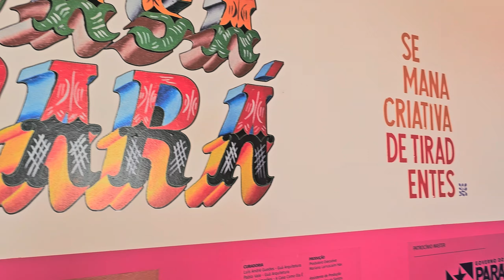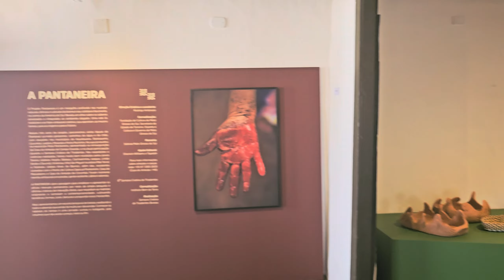Semana Criativa Tiradentes 2024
🌟 Semana Criativa de Tiradentes 2024 🌟
🎨✨ Onde a tradição encontra a inovação!

📅 Data: Em breve
📍 Local: A charmosa cidade histórica de Tiradentes, MG

🚀 Venha mergulhar no universo da arte, arquitetura, design e moda, onde criatividade e sustentabilidade caminham lado a lado. 🌱🌎 Aqui, passado e futuro se encontram para transformar ideias em experiências inesquecíveis.

🖌️ Arte: Descubra exposições e instalações que desafiam o olhar.
🏛️ Arquitetura: Explore espaços que reinventam o conceito de habitar.
🪑 Design: Encante-se com peças únicas e inovadoras.
👗 Moda: Inspire-se em coleções que combinam estilo e propósito.

🎤 Talks inspiradores com grandes nomes do mercado.
🤝 Networking para criativos de todas as áreas.
🛍️ Feira de produtos autorais que celebram a brasilidade.

👉 Não fique de fora dessa experiência única! Siga-nos para acompanhar todas as novidades e se conectar com a alma criativa de Tiradentes. ❤️